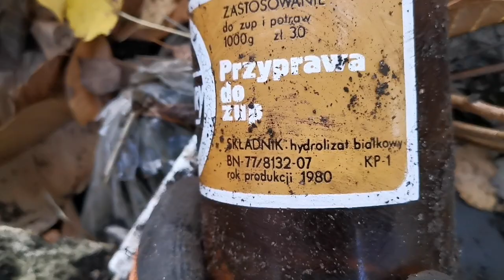Śmieciowisko z PRL. Artefakty zaczynają wychodzić, lata 80..